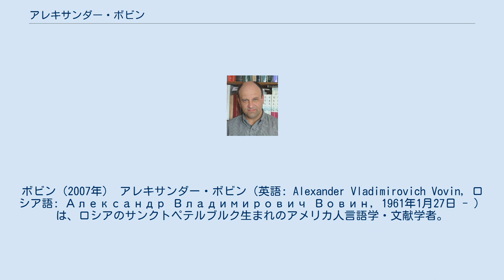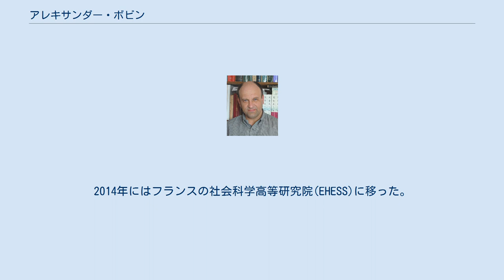アレキサンダー・ボビン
ボビン（2007年） アレキサンダー・ボビン（英語: Alexander Vladimirovich Vovin, ロシア語: Александр Владимирович Вовин, 1961年1月27日 - ）は、ロシアのサンクトペテルブルク生まれのアメリカ人言語学・文献学者。
 1983年、レニングラード国立大学（現在のサンクトペテルブルク大学）において構造言語学・応用言語学部の修士課程を修了後、1987年、同大学にて歴史的日本語言語学・日本近代文学専門で博士号を取得した。
博士論文では『浜松中納言物語』を扱った。
 その後、ロシア科学アカデミー・サンクトペテルブルク東洋学研究所にて次席研究員（1987年 - 1990年）、アメリカ合衆国のミシガン州立大学にて日本語専門の助教授（1990年 - 1994年）、マイアミ大学にて日本語専門の助教授（1994年 - 1995年）の職を経て、1995年にハワイ大学に移り、2003年、教授に昇進した。
2014年にはフランスの社会科学高等研究院(EHESS)に移った。
この間、京都の国際日本文化研究センター（2001年 - 2002年、2008年）、ドイツのボーフム大学（2008年 - 2009年）、東京の国立国語研究所（2012年5-8月）において客員教授を務めた。
 日本語歴史的言語学（語源学、形態論、音韻論の観点を中心とする）、奈良時代並びに平安時代の日本語文献学を専門とする。
現在手がけているプロジェクトには『万葉集』全巻の英翻訳と注釈がある。
 また、西洋におけるアイヌ語研究の先駆者でもあり、内陸アジア言語研究（特に中国語の写本にのみに保存されている言語）や、古代・中期朝鮮語の文献の研究なども行っている。